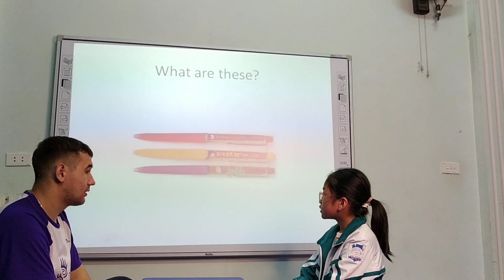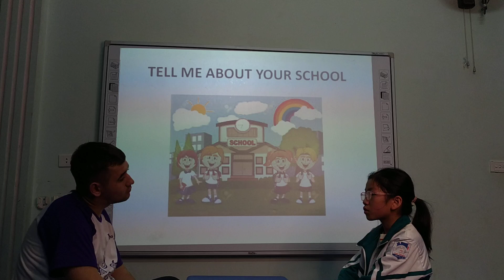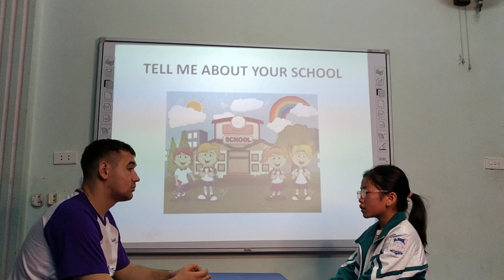Sally_Nguyễn Vũ Thái Hà_Oggy 3_school_100120